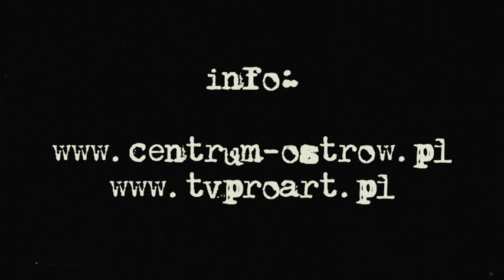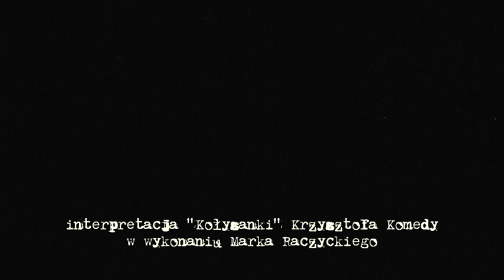Festiwal Filmowy im. Krzysztofa Komedy zapowiada Jarosław Urbaniak